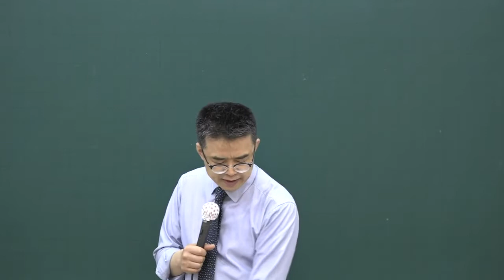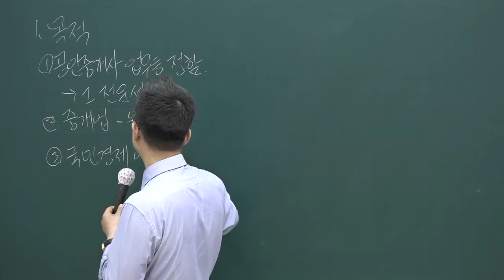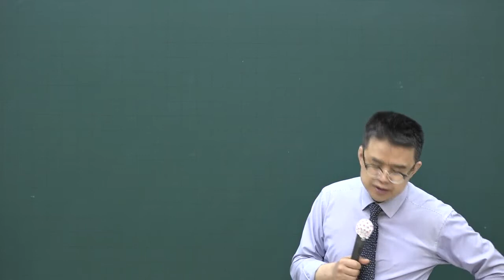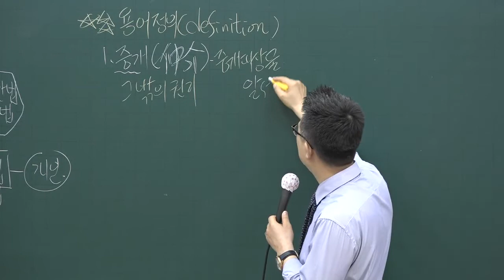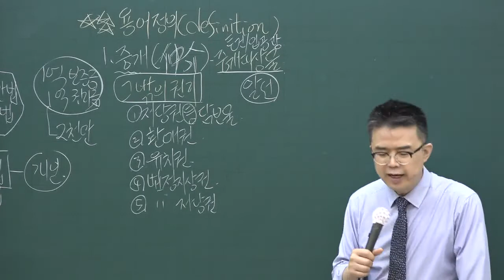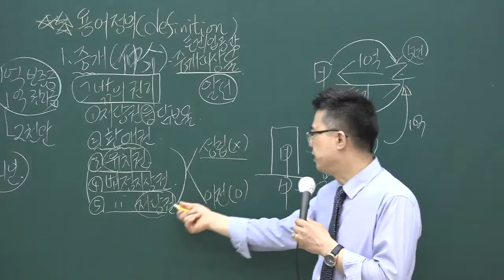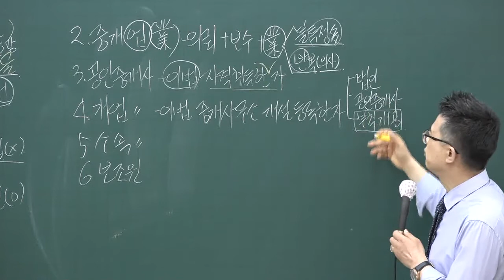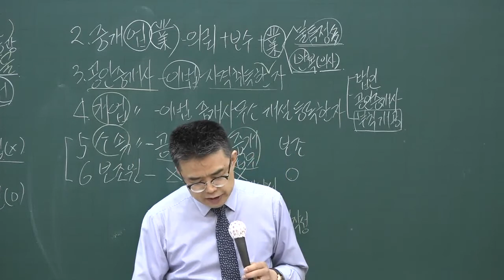[공전무] 2020년 공인중개사법 핵심이론 총칙 5-1